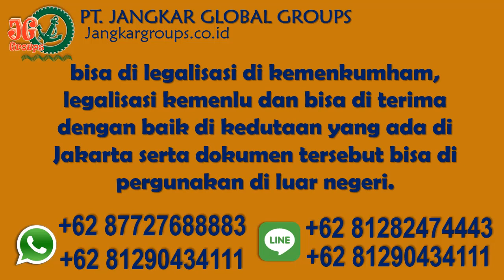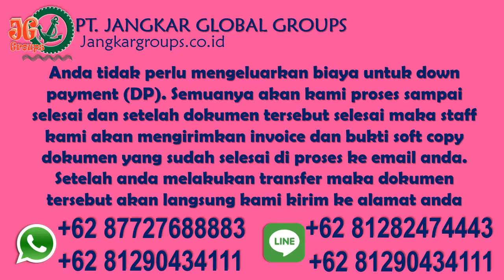Cara Melegalkan Perkawinan Tunisia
Kami juga melayani jasa : Penerjemah Tersumpah, Legalisir Notaris, Legalisir Kemenkumham, Legalisir Kedutaan Besar, Pengurusan Visa, Telex Visa, Pengurusan Dokumen Perkawinan Campuran, Pendaftaran Perkawinan Luar Negeri di Disduk Capil, RPTKA, KITAS, KITAP dan Naturalisasi/Pindah Kewarganegaraan Hubungi : 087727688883 atau 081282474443